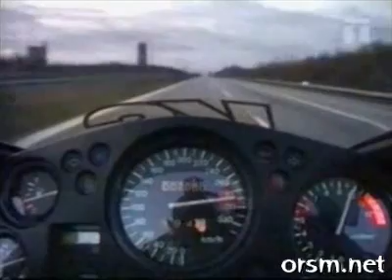faces of death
guy risky ride crazy insane speeds

go to orsm.net